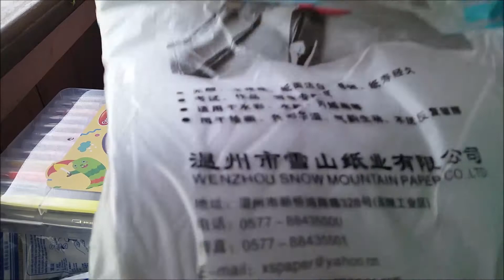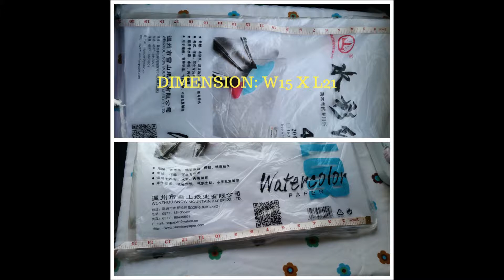shoppe haul |arts and craft supply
my first shoppe haul!!

hope you find this video helpful to you.

i got this products from ousting shop|shoppe

camera: samsung s5
editor: windows movie maker